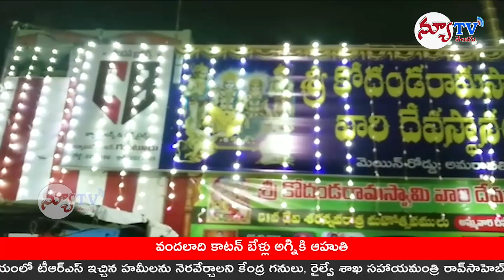శ్రీ కోదండ రామాలయంలో శ్రీ దేవి శరన్నవరాత్రులు కన్నుల పండుగగా భక్తిశ్రద్ధలతో సాగుతున్నాయి.